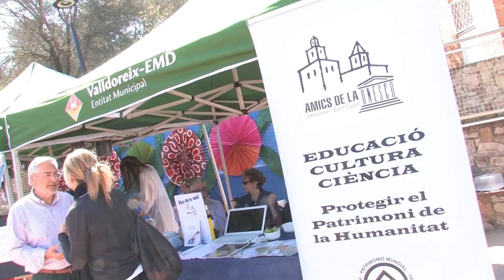Valldoreix dóna la benvinguda a la primavera amb les entitats i l'acte A tota veu